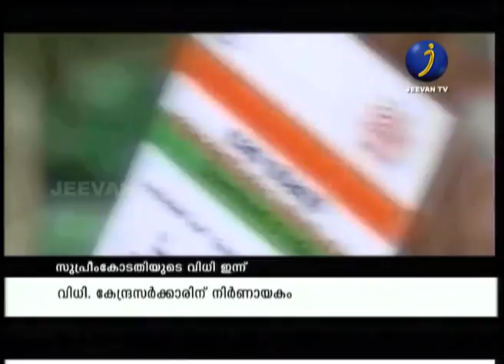ആധാര്‍ കേസില്‍ സുപ്രീംകോടതിയുടെ വിധി ഇന്ന്